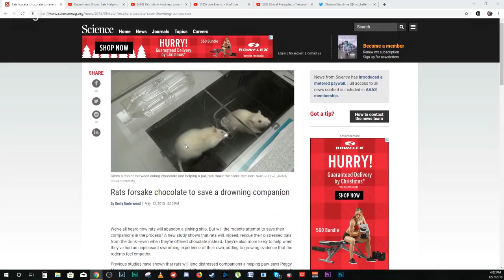Animal Cognition and Life Value Debate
Debating ShadowStarshine on whether animals have the cognitive ability to deserve a right to life. This debate was streamed live on my live streaming channel Vegan Gains Live.